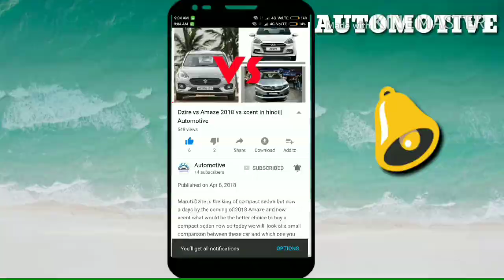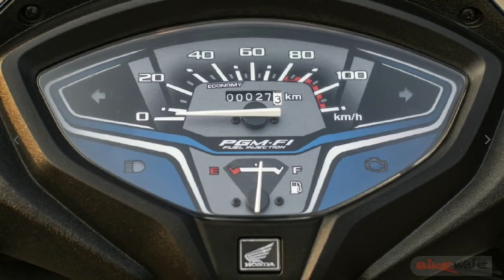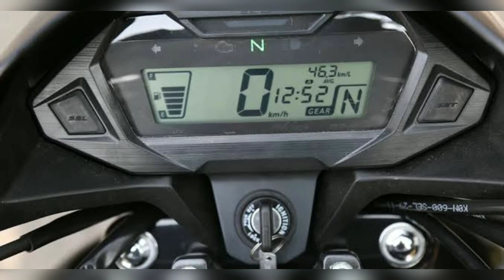Honda Activa , Activa 125 & Honda SP 125 Price Hiked Again || But Why?